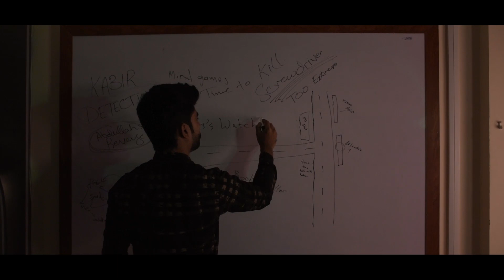Darkside | A Short Film | Urdu/Hindi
Darkside is a physiological thriller short film, about a detective finds himself in the middle of two completely different cases now it's up to the detective to figure out how both of these cases are connected

production team

Director and written , Ashlay Daniel
Director of photography, Umair Ahmad
cinematographer, Ashlay Daniel
make up artists, Ashlay Daniel
production designer, Ashlay Daniel, Umair Ahmad

cast
Adnan Tariq
As Asfand mir
Mir Ajmal
As Kabir
Ashlay Daniel
As detective Danny
Sharoze kayani
As officer Usman

Music
SONG
Devil
ARTIST
Two Feet
ALBUM
Shape & Form
LICENSES

Music

Music
SONG
DARKSIDE
ARTIST
Neoni
ALBUM
DARKSIDE
LICENSES

Music

Music
SONG
WRITERS
Ludovico Einaudi
LICENSES

Music